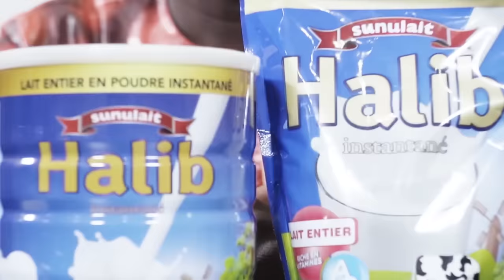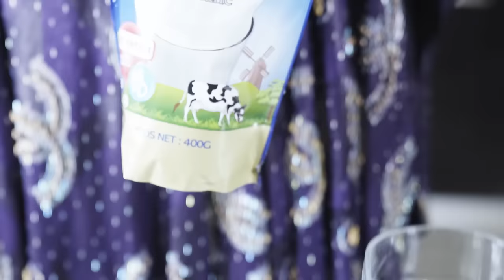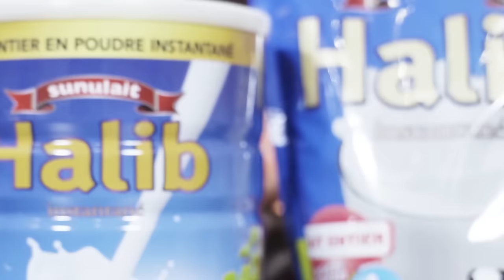DARAKA DUMA avec ARLLEY MARIKO